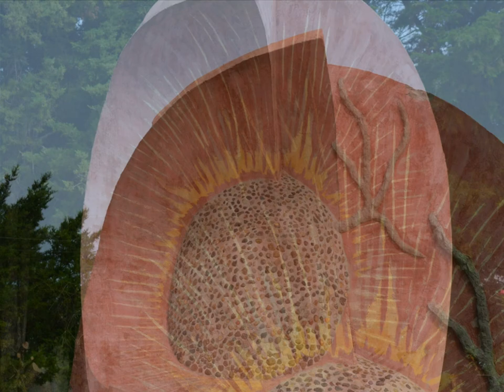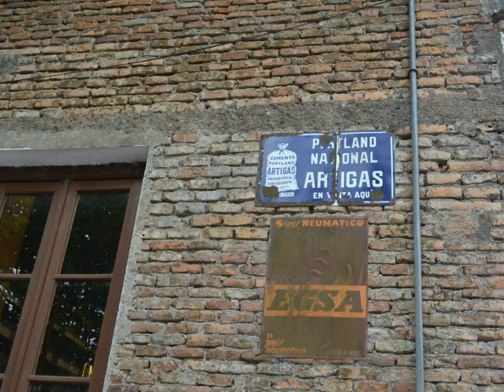SAN GREGORIO del POLANCO - Intima 7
una mirada personal...